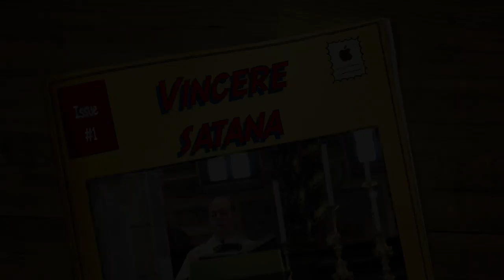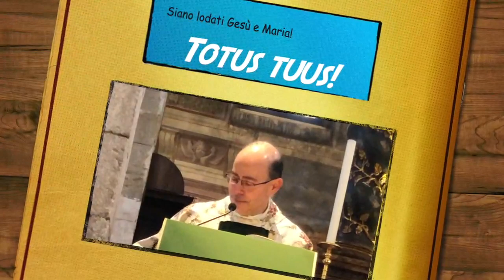Vincere satana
Gesù luce delle nazioni e colui che toglie il peccato del mondo. Il peccato, instillato come veleno da satana, è la causa di tutti i mali del mondo. Gesù ha vinto satana e ne ha distrutto le opere. I padri del deserto sfidarono satana e lo vinsero. I cristiani possono e devono vincere satana e le sue seduzioni nel nome di Gesù. Omelia Domenica 19 Gennaio 2020, II Domenica del tempo ordinario, anno A